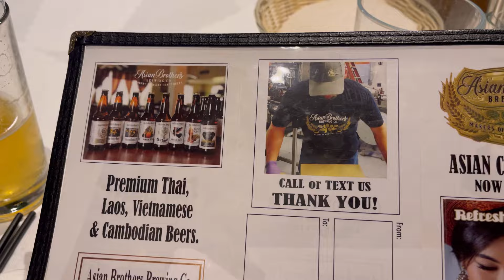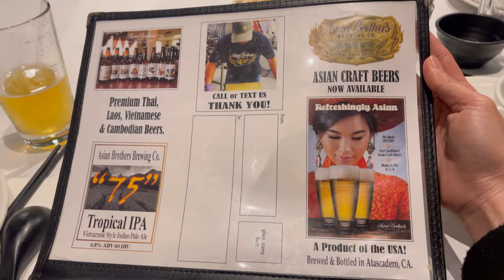#13 Say gục ngã với bữa tiệc sinh nhật Anh Thọ | Happy birthday Anh Tho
Anh Hong Restaurant
Nhà hàng Việt Nam
Bản đồ của anh hong restaurant san francisco

Đã đóng cửa ⋅ Mở lúc 17:00
30-50 $/người

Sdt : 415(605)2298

Cảm ơn ca nha da xem video chúc cả nhà vui vẻ bình an hạnh phúc nhé